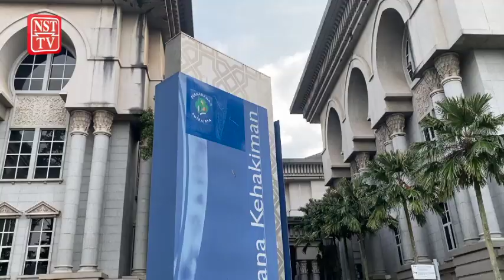Kesilapan peguam punca Najib meringkuk dalam penjara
PUTRAJAYA: Kesilapan dilakukan peguam menjadi punca Datuk Seri Najib Razak terpaksa merengkuk dalam penjara, kata Hakim Besar Sabah dan Sarawak, Datuk Abdul Rahman Sebli.